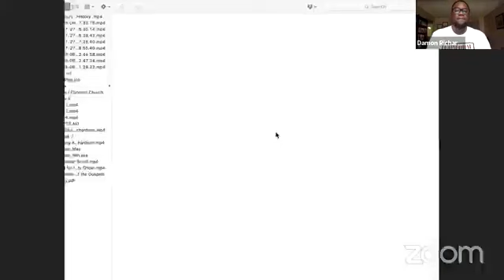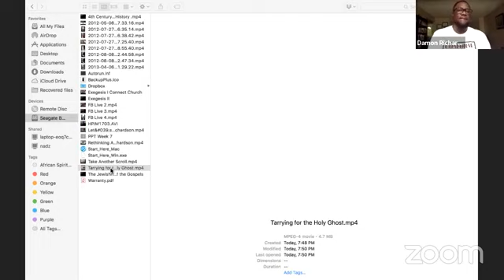Is tarrying for the Holy Ghost a biblical practice? w/Q&A